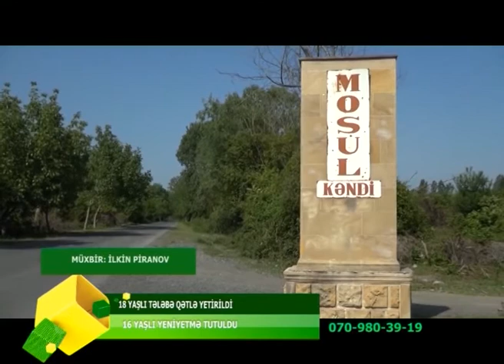YENIYETME TELEBENI QETLE YETIRDI